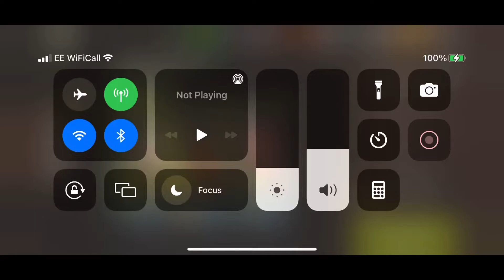NML 52.1 - Porch Swing - Merle, Mercer, Shane 💣💣